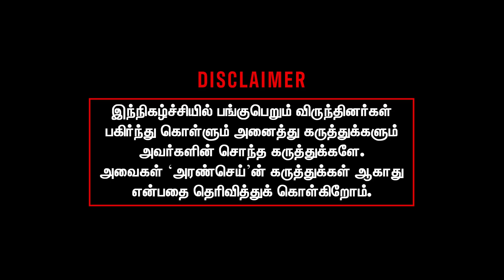Nathan takes on Modi sudden response on Manipur Viral Video | Biren Singh | BJP | Kuki